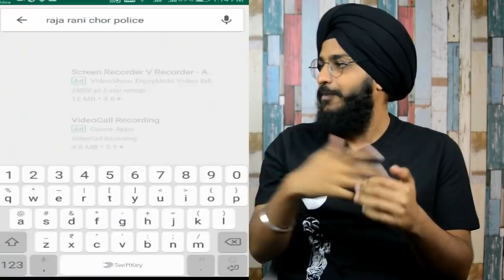Sarkar Bridge Fight Scene REACTION | Thalapathy Vijay | Keerthy Suresh | Parbrahm&Anurag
Hello guys, here is our reaction on Sarkar Bridge Fight Scene! Watch&Share!

Sound Recorder (Mic) -

Parbrahm Singh - @parbrahm
Anurag Sharma - @stylish_champ